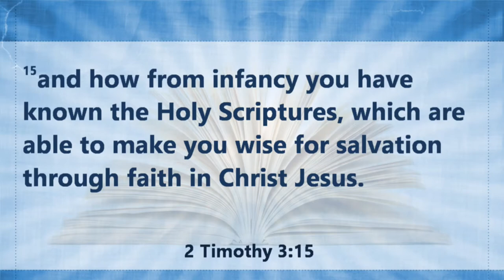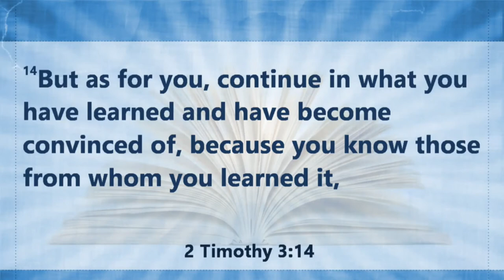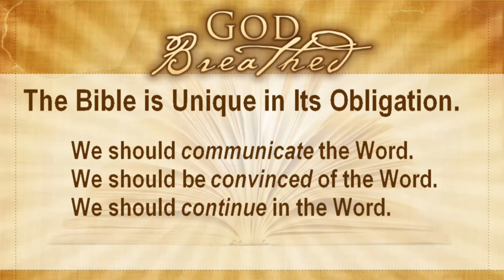03/04/2018 10:30 am, "God-Breathed", Pastor Don Hawkins